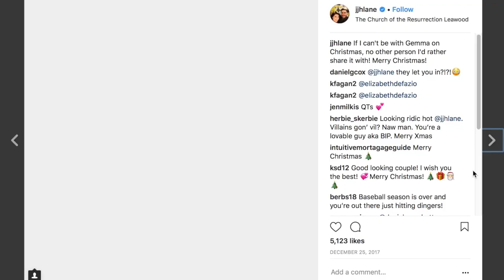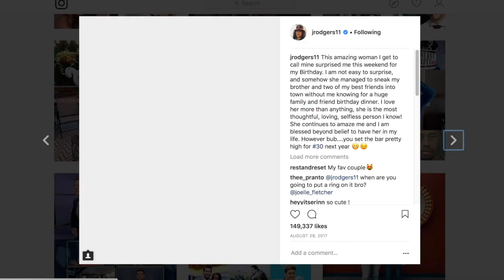Top 5 Athletes To Be On The Bachelor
The Bachelor season finale is Monday and Tuesday night so NESN.com's Courtney Cox looks back at the top 5 athletes to participate on the show.